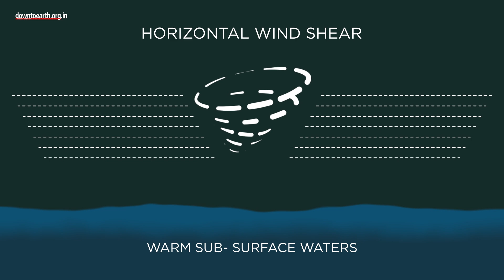Cyclone Freddy which travelled across Indian Ocean, survived for 32 days courtesy climate change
Cyclone Freddy, which has been active for 32 days over the south Indian Ocean, is now the longest-lived tropical cyclone on record. It has already made two landfalls and is likely to make another.
Cyclone Freddy has had a major impact on people in Madagascar and Mozambique due to the impact of its swift winds and also the accompanying rainfall. It has killed 21 people and displaced thousands of people causing a crisis in both countries.
The cyclone formed (February 6, 2023) around the northern coast of Australia (traversed more than 9,600 km) and made its first landfall along the south-eastern coast of Madagascar (February 21) where its winds and rainfall caused significant damage. It then crossed over into the Mozambique Channel, gained some energy and made a second landfall along the Mozambique coast (February 24).
After this, the storm system spent several days over Mozambique and Zimbabwe causing rainfall.
Freddy is now moving towards Mozambique again and would intensify, according to the World Meteorological Organization (WMO).
Freddy’s record for the longest-lived cyclone is still unofficial as the WMO has to analyze the cyclone’s track and intensities over the period to be able arrive at this conclusion.
Freddy has also experienced rapid intensification the highest number of times. When the tropical cyclone undergoes rapid intensification it gains wind speeds of 56 kilometers per hour in 24 hours. Freddy has done this six times which is a record.
Horizontal wind shear are the horizontal winds around a cyclone. When these winds have lower speeds they help a cyclone grow in strength (as in Freddy’s case) and when they have higher speeds they make it dissipate. The winds also pushed up warm sub- surface waters which helped it rapidly intensify multiple times.
Around 90 per cent of the warming due to human-induced greenhouse gasses is absorbed by the oceans, increasing their heat content and has made them the warmest they have ever been, according to the latest data from WMO.